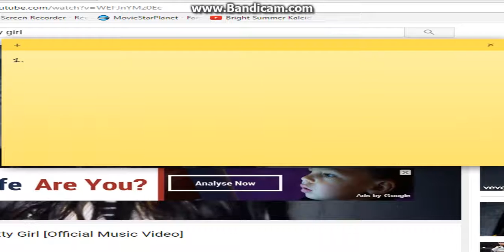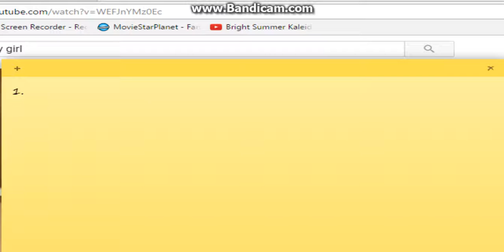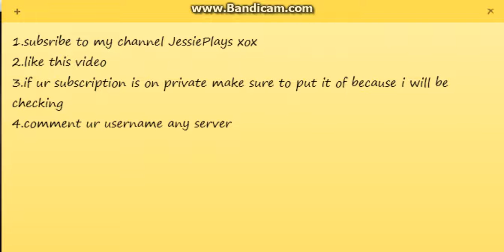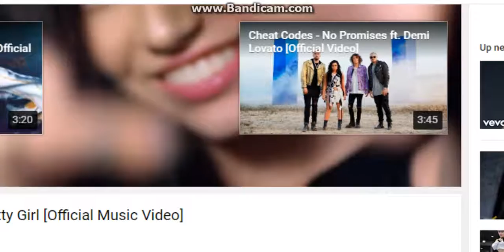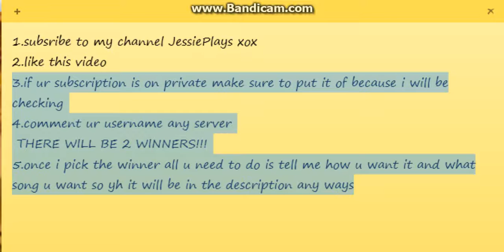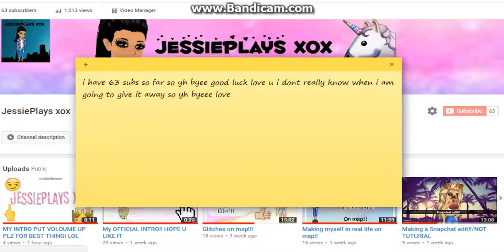FREE INTRO GIVAWAY!!! READ DESC 60 SUBSCRIBER SPECIAL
ty so much for watching byee!!
                RULES:
1.subsribe to my channel JessiePlays xox
2.like this video
3.if ur subscription is on private make sure to put it of because i will be checking
4.comment ur username any server
5.once i pick the winner all u need to do is tell me how u want it and what song u want and thats it GOOD LUCKK